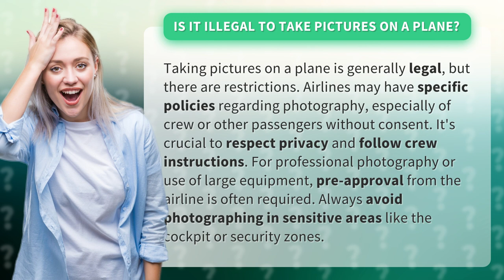Is it illegal to take pictures on a plane?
The Dos and Don'ts of Taking Pictures on a Plane • Picture-Perfect Plane Etiquette • Discover the rules and guidelines for capturing those memorable moments in the sky without breaking any laws. Learn about airline policies, privacy considerations, and how to navigate photography restrictions on a plane.